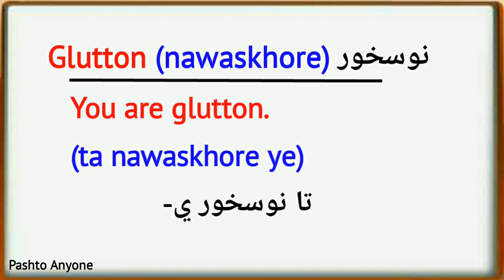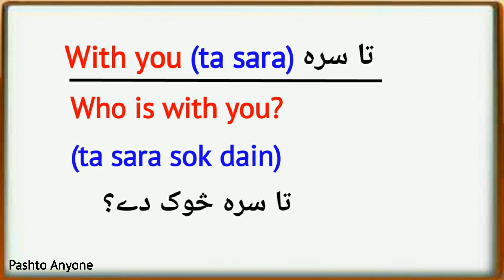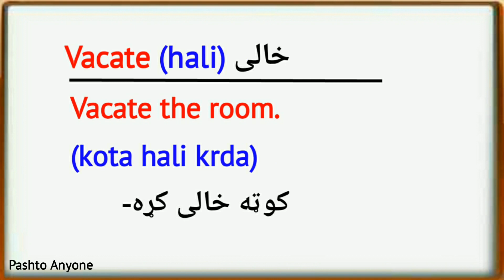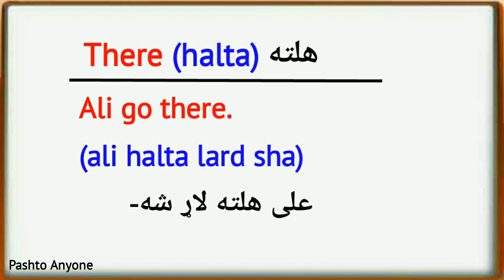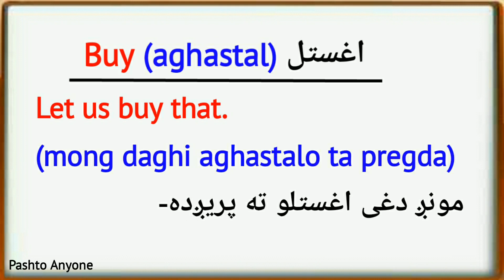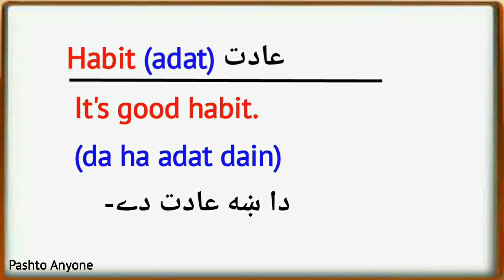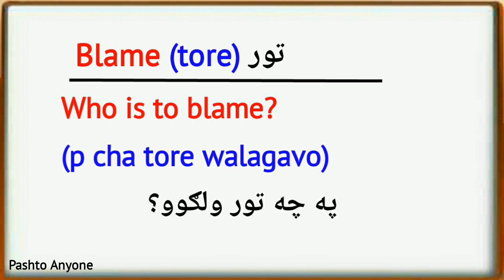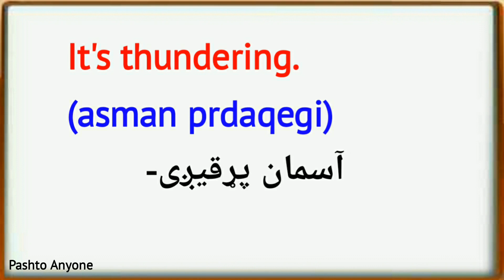English to Pashto sentences with words lesson 24 | learn pashto for beginners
In this video English to Pashto sentences with words lesson 24 you guys will learn English to Pashto sentences so easily you will learn pashto language in English you will learn pashto in English

(Cover topic)
Pashto Anyone
english to pashto
learn pashto
pashto learning
pashto language
pashto conversation
pashto lessons
pashto phrases
pashto speaking
pashto words
speaking pashto
afghanistan pashto
pashto afghanistan
pashto language course
pashto lesson
afghanistan language speaking
online pashto
pashto sentences
pashto writing